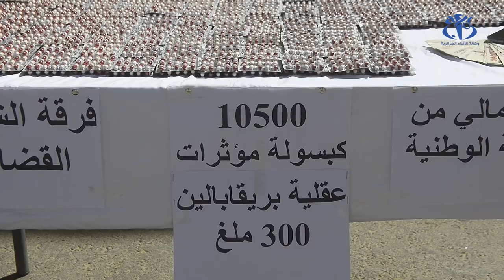ورقلة: حجز 10.500 كبسولة من المؤثرات العقلية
ورقلة (وأج)- تمكن عناصر مصلحة الشرطة القضائية لأمن دائرة سيدي خويلد (ورقلة) من حجز 10.500 كبسولة من المؤثرات العقلية في إطار مكافحة الاتجار غير الشرعية بالمؤثرات العقلية  حسبما علم اليوم الجمعة من هذا السلك الأمني.